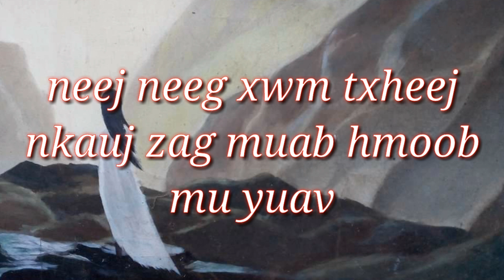Neej neeg xwm txheej nkauj zag yuav txiv hmoob